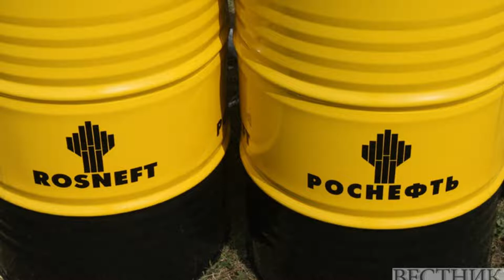EU agrees to impose price cap on Russian oil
The bloc promised “concessions” to overcome opposition from Malta, Greece and Cyprus.

The EU has reached a tentative deal to impose a price cap on the sale of Russian oil to third countries, Politico Europe reported on Tuesday citing diplomatic sources. Cyprus, Greece and Malta had concerns about the potential impact on their shipping industries, but were reportedly promised concessions.

The price cap is part of an eighth round of anti-Russia sanctions, which Brussels is expected to roll out this week, citing the conflict in Ukraine.

EU ambassadors reached an agreement on Tuesday and expect to approve the final text on Wednesday, Politico reported citing seven diplomats – all of whom wished to remain anonymous. Details of the sanctions still need to be confirmed in writing, and there was a “limited” chance the deal could still unravel, one source reportedly said.

The three Mediterranean members were reportedly concerned about the impact of the restrictions on their commercial shipping, but Brussels offered “concessions” in the form of a “monitoring system” that would propose measures to mitigate the impact of the embargo, in case of "significant loss of business" due to practices such as reflagging of commercial vessels.

The EU has already banned the import of coal from Russia, with an oil embargo scheduled to go into effect in December. The price cap seeks to block Moscow’s petroleum exports to third countries using EU-registered vessels, as the bloc has already sanctioned all Russian shipping.

Meanwhile, Hungary said it had secured assurances the price cap won’t apply to oil delivered through pipelines.

Anti-Russia measures adopted by the US and its allies have led to a spike in oil prices, leaving Russia with more revenue from exports than before the embargo. The price cap proposed by the G7 seeks to neutralize this. According to the proposal, EU vessels will refuse to carry Russian oil if it is priced above the cap, the value of which has yet to be determined.

The sanctions have also resulted in the EU facing severe energy shortages. However, the bloc’s leaders have vowed to support Ukraine indefinitely, no matter what.

Moscow has made it clear it will not comply with the price cap scheme, with Deputy Prime Minister Alexander Novak warning that Russia will simply refuse to sell fuel to countries that seek to enforce or abide by it.